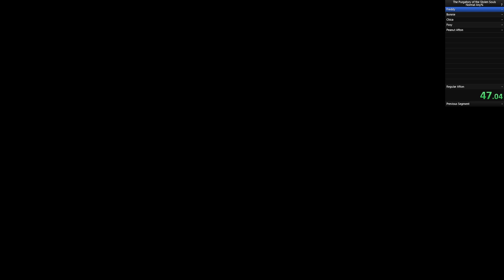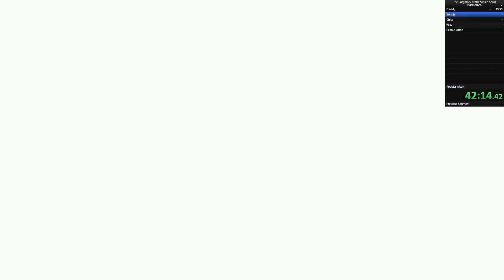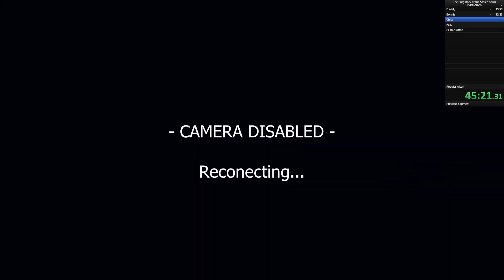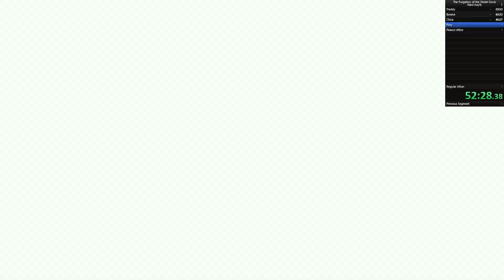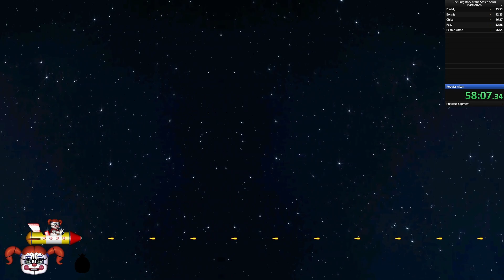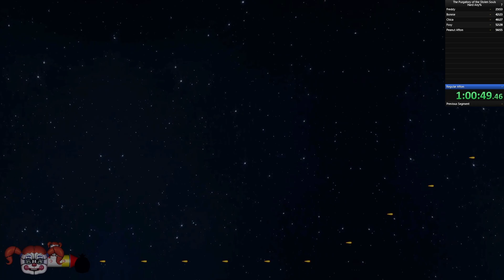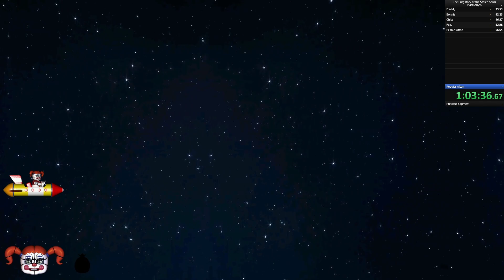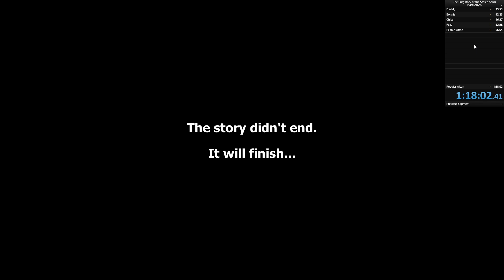The Purgatory and the Stolen Souls Hard Mode Any%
Part (3 of 4) of a giant stream i did yesterday

Sorry the audio got messed up near the beginning of the video, i will hopefully have a better video next time.